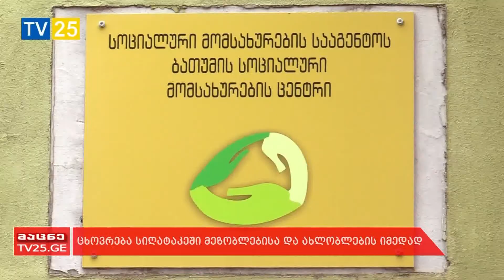ცხოვრება სიღატაკეში, მეზობლების და ახლობლების იმედად